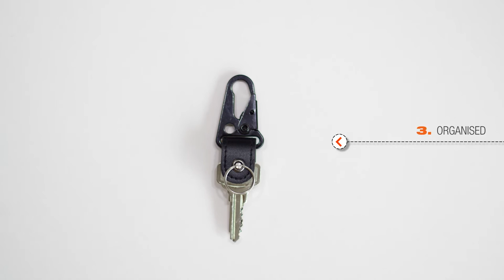Connect Keybiner® Shackle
In today’s society we need to carry more than we ever used to, with our keys, wallets, smartphones, and other necessities. The Keybiner® Shackle helps organise and connect your valuables and essentials more efficiently, more cleverly than ever before.